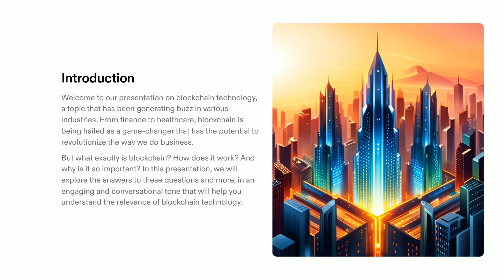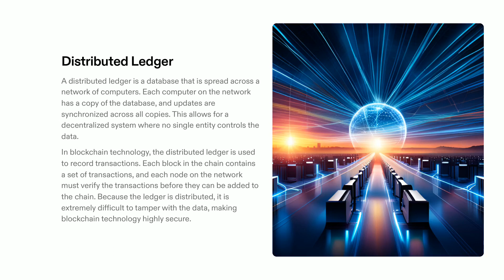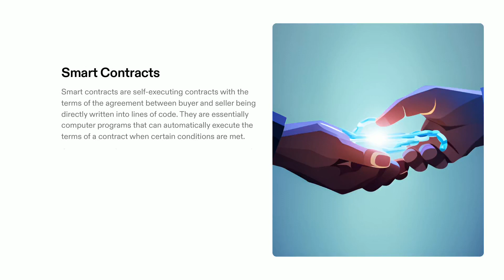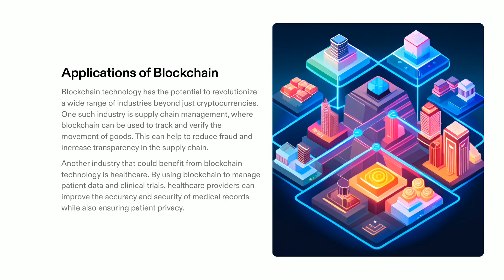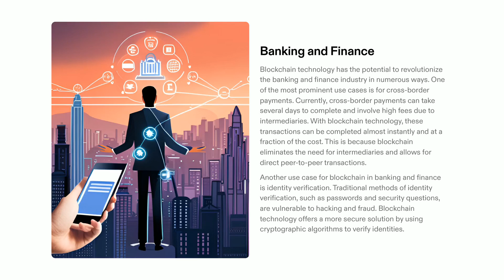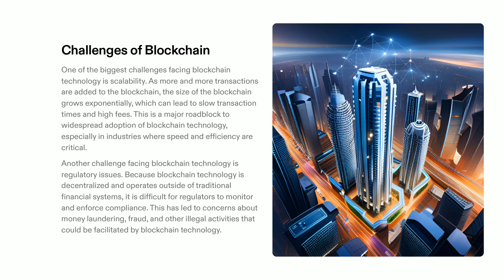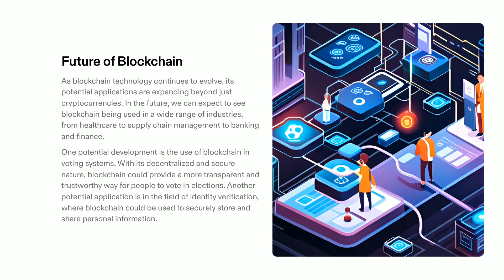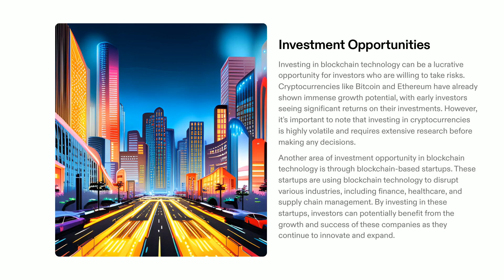Unraveling the Blockchain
Welcome to Gurukul Universal, where we're about to embark on an enlightening journey into the fascinating world of Blockchain! This video is peeling back the mystery surrounding this transformative technology. We'll unravel the secrets of Blockchain, how it operates, and why it holds such profound significance in today's world. Furthermore, we'll explore the myriad ways Blockchain can be applied daily.

Blockchain, often dubbed the technology behind cryptocurrencies like Bitcoin, is much more than that. It's a revolutionary system of decentralized record-keeping that offers transparency, security, and trust in a digital world. Our video is your passport to understanding the fundamental concepts and principles that underpin Blockchain technology.

We'll demystify the mechanics of Blockchain, shedding light on its decentralized ledger, consensus mechanisms, and cryptographic security. You'll gain insights into how Blockchain reshapes finance, supply chain, healthcare, and more industries.

But our exploration doesn't stop there. We'll also delve into practical applications of Blockchain in everyday life. Blockchain is poised to disrupt and innovate across various sectors, from secure digital identities to transparent voting systems and efficient cross-border payments.

Join us on this captivating journey as we unlock the revolutionary potential of Blockchain together. Whether you're a curious beginner or a tech-savvy enthusiast, this video is your gateway to grasping the significance of this groundbreaking technology. Get ready to learn, get ready to explore, and get ready to embrace the power of Blockchain with Gurukul Universal!